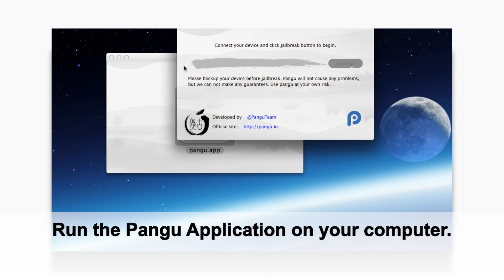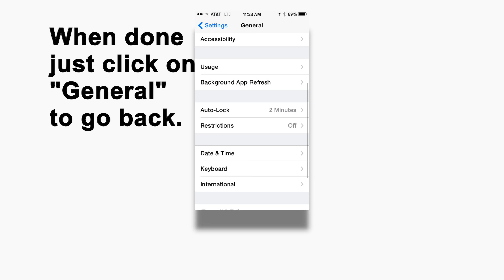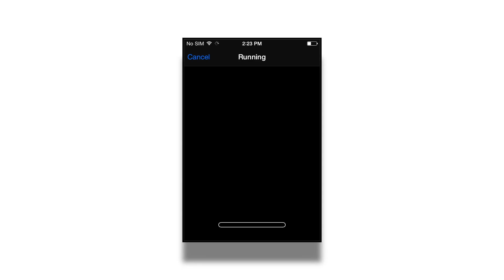How to Jailbreak iOS 7.1.2 - 7.1 Untethered (For All iOS Devices)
This video shows you how to jailbreak the latest iOS 7.1.2 on all devices, as well as iOS 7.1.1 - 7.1 using PanGu for Mac & Windows!

DOWNLOAD THE IOS 7+ JAILBREAK TOOLS BELOW

(optional) DOWNLOAD iOS FIRMWARE BELOW

**PLEASE SHOP USING THE LINKS BELOW**

**PLEASE LIKE, FOLLOW, AND VISIT MY SITES**